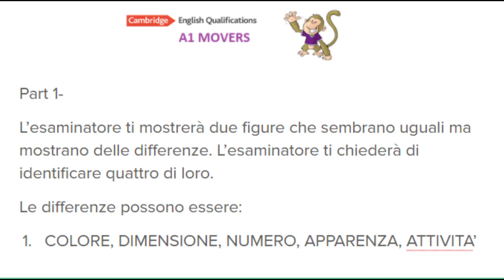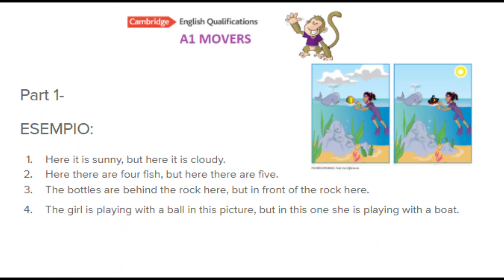Movers Speaking find the differences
Questo è il secondo video di spiegazione della prova speaking Movers, chiamata 'find the differences'.
DTC, centro preparazione esami Cambridge ITPC010351, ha preparato una serie di video di spiegazione degli esami YLE Cambridge Starters, Movers, Flyers.